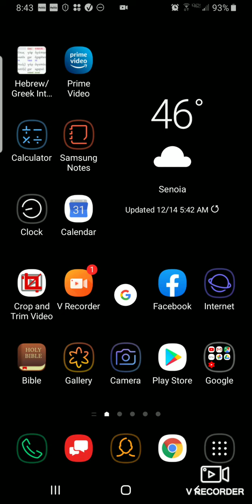Any Attempt to MAKE Jesus Lord is REPUGNANT to Him!!!